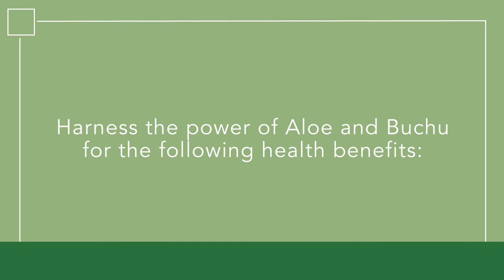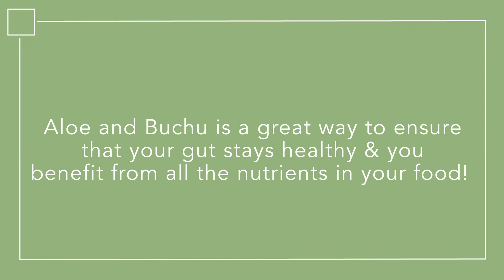Harness the power of Aloe and Buchu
Formulated with both aloe ferox as well as aloe vera, affording extra health benefits and potency from this amazing plant.

Buchu has been called South Africa’s miracle herb due to its digestive health benefits.

Look after your gut with Aloe and Buchu Elixir.